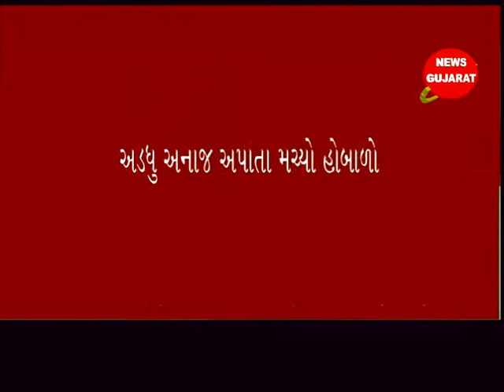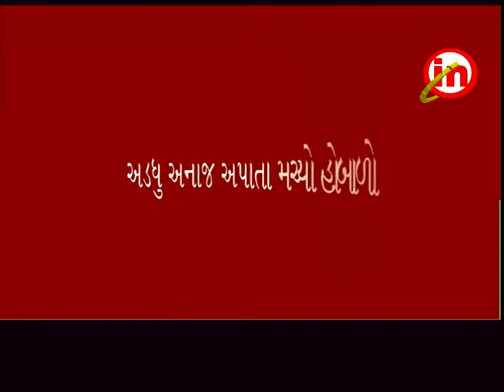બિલીમોરા ઃ રેશનીંગની દુકાન પરથી અડધુ અનાજ આપવામાં આવતા હોબાળો મચ્યો